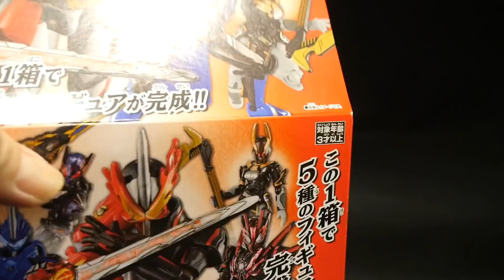【セイバー ブレイブドラゴン】装動 仮面ライダーセイバー Book 1 Feat 装動 仮面ライダーゼロワン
【装動 仮面ライダーセイバー Book 1】